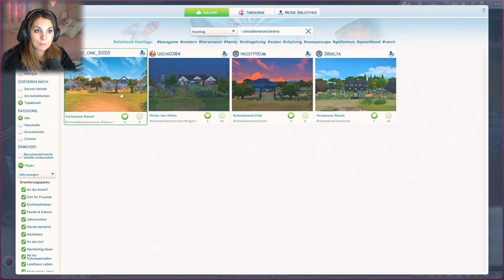Aller Anfang ist schwer... Part 1 I Sims 4 Ranch-Renovation Challenge I Deutsch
Die Sims 4 Ranch-Renovation Challenge habe ich selbst geschrieben.
Es ist ein Mix aus Renovieren und Rags-to-Riches. Du findest die Ranch, welche wir spielen in der Galerie unter
Genauso findest du dort Alessia.

Wir spielen immer Sonntags ab 18 Uhr live auf twitch an den Sims 4 Challenges weiter. Zeitlich sind wir live jedoch ein paar Wochen voraus, da ich dort für Youtube vorproduziere.